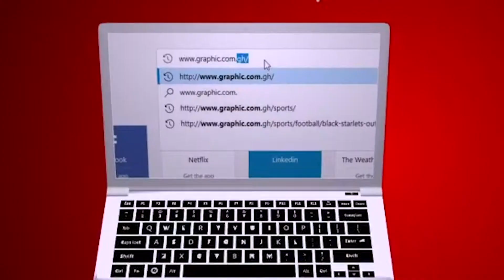Seeing beyond the eyes; watch this series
Sometimes you have to believe before you see, there is a choice you have to make but choose to believe even though you haven't seen.